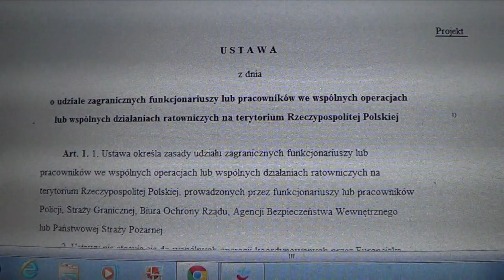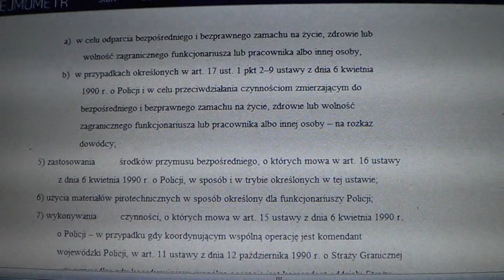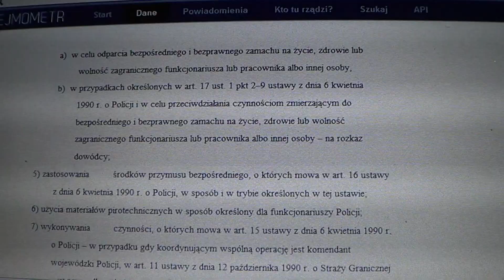TVG-9 Zagraniczne Służby Będą Ratować Tuska?